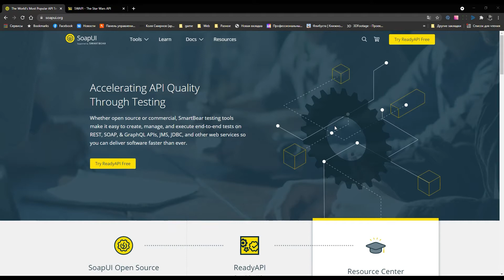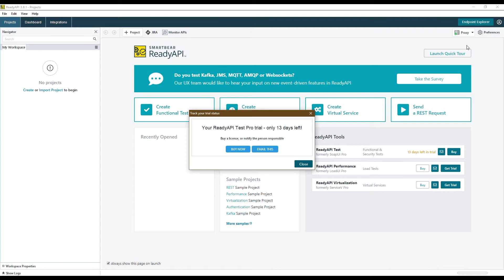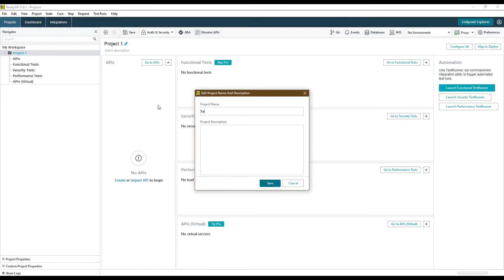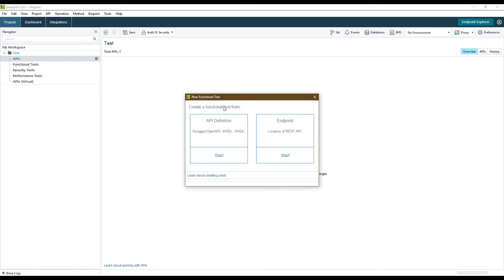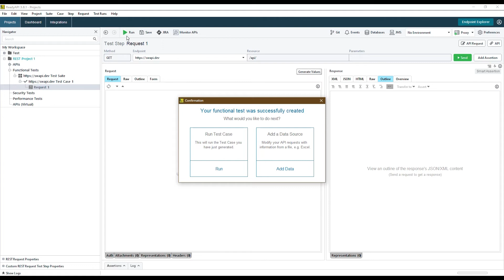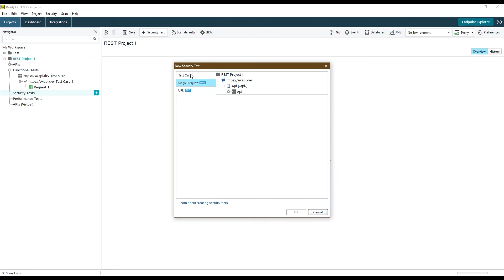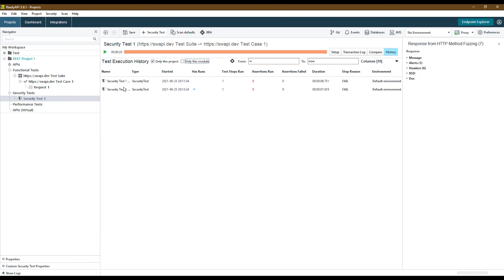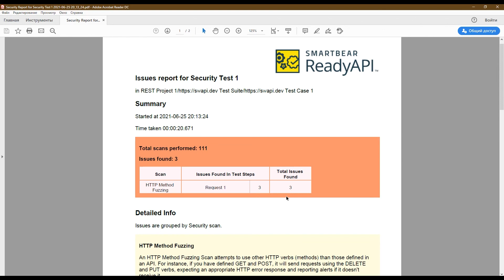Обзор Soapui | Как тестировать API в Soapui | 18+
В этом уроке я вам хочу рассказать о тестировании API в Soapui.